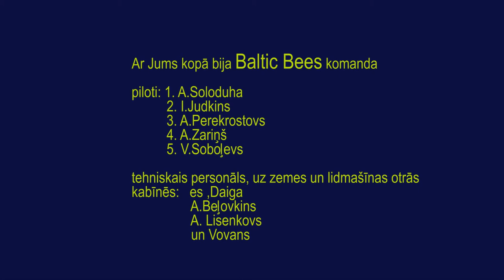To be a technician in Baltic Bees jet team